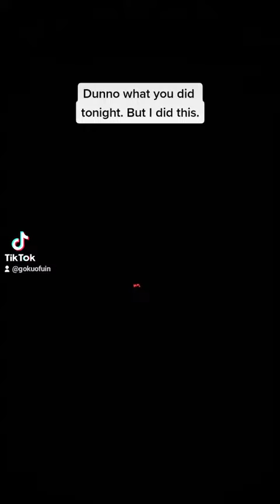Beach Light Music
Just needed to spent some time on the beach in darkness.